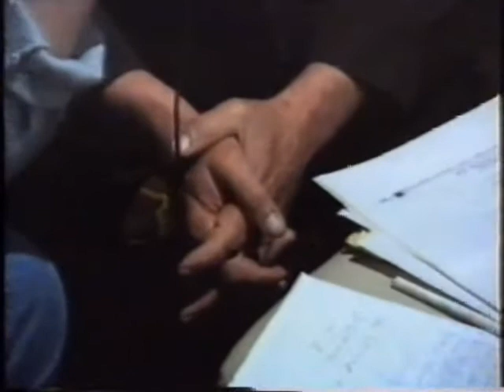TvTuzlarije LORD BAJRO(N) 1991..wmv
Portir Bajro Isanović je 70-tih i 80-tih godina bio zaštitni znak Narodnog pozorišta Tuzla, jer se nadaleko čulo za portira koji piše i pjeva, a i nastupa na pozorišnim zabavama poslije premijera, predstava i proba. Feliks Pašić je za Televiziju Beograd s početka 80-tih snimio specijalnu emisiju o tuzlanskom "Lordu Bajronu". Bajro Isanović je doživio duboku starost. Ove TvTuzlarije su snimljene neposredno nakon njegovog penzionisanja, 1991. godine.